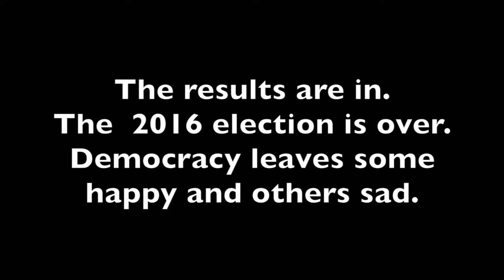Indian Insider November 9th, 2016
Hear today's announcements and also watch some post-election coverage of Bridgeport High School.